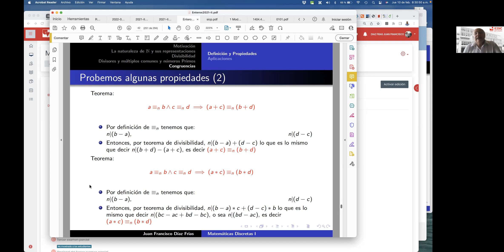5 Probando propiedades de congruencias